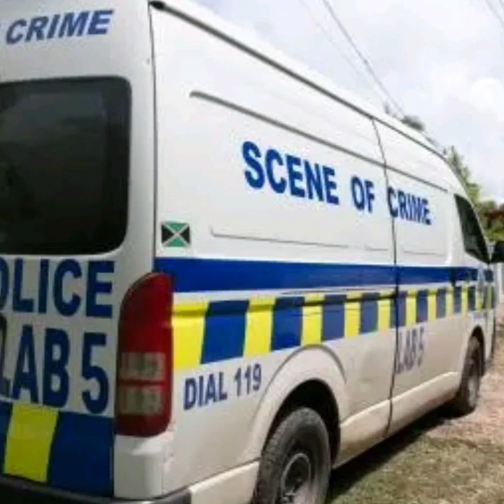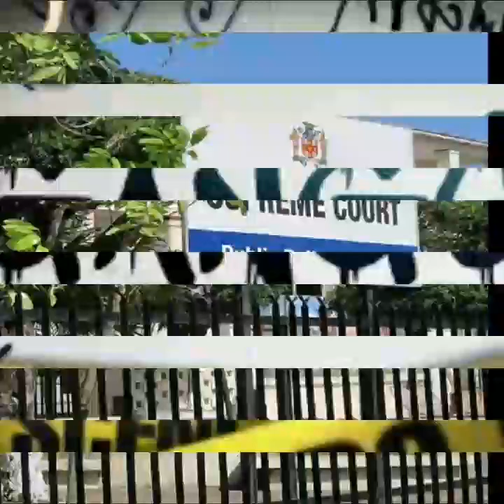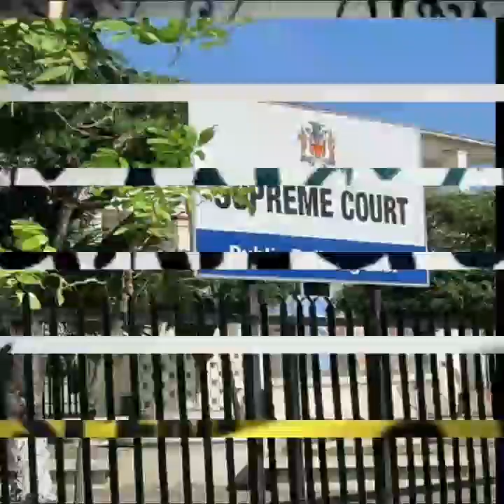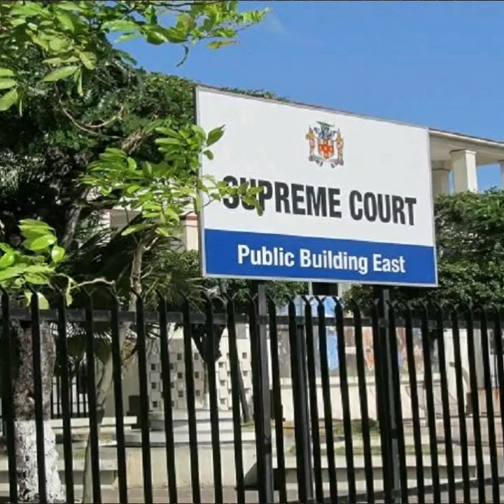The GAng Members Were Planning To K!LL A FEMALE COP...Witness A LEAKED Some D3ADLY Information